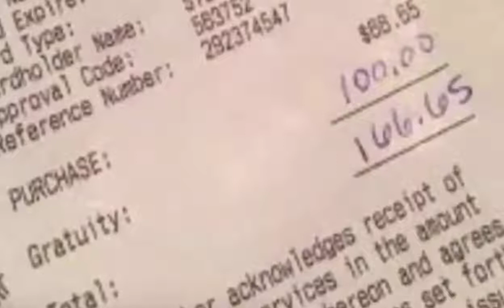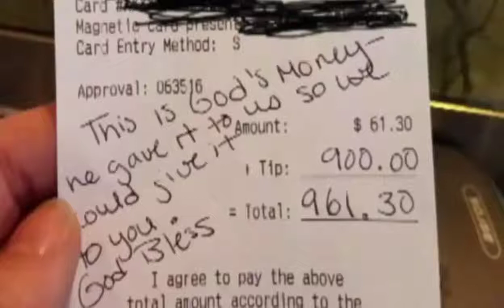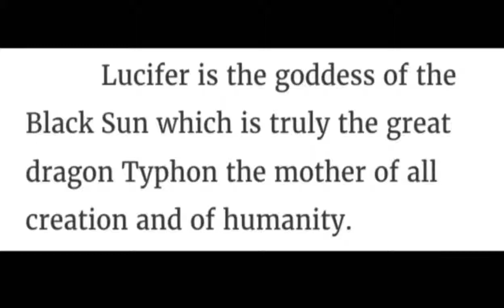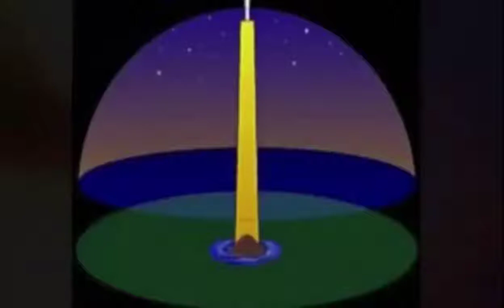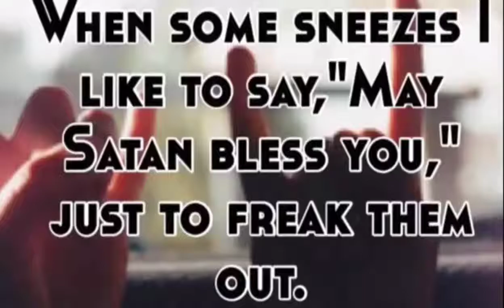Satan 73: Superheroes are super retarded